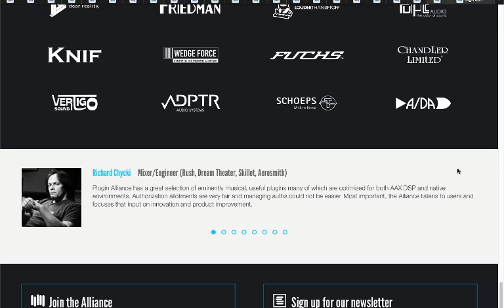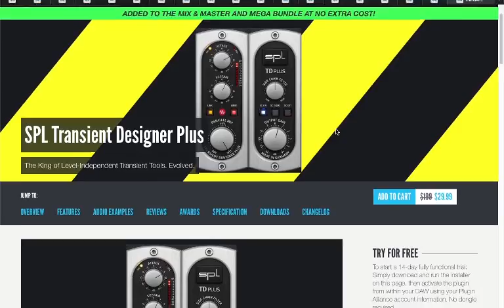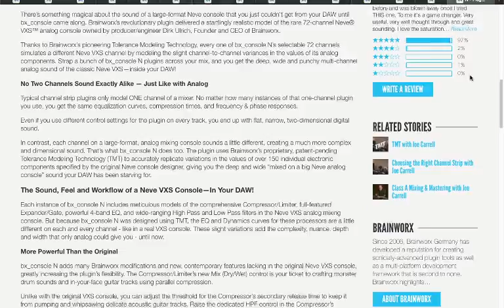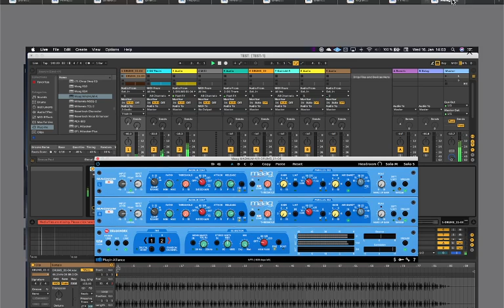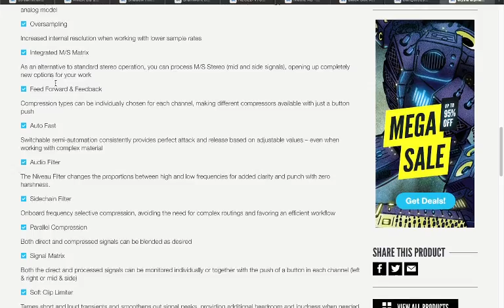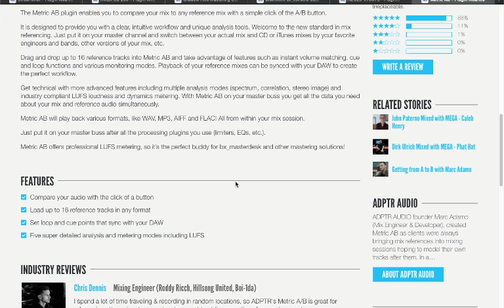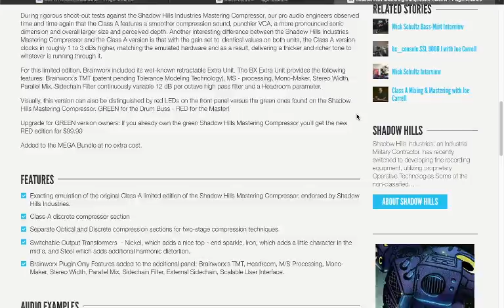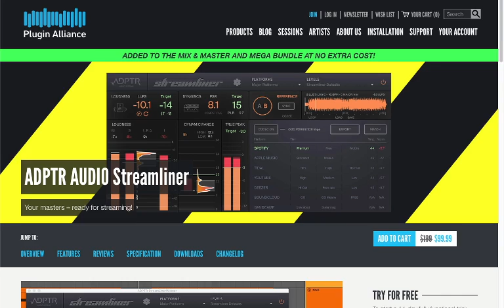The Best Plugin Alliance Mega Sale + Voucher in the description | $20 discount + Free VST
Julian